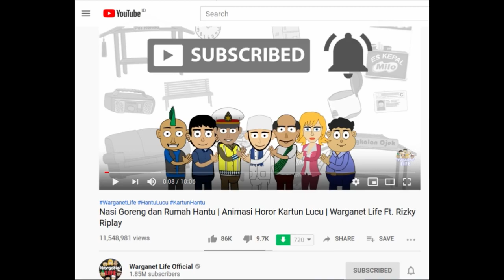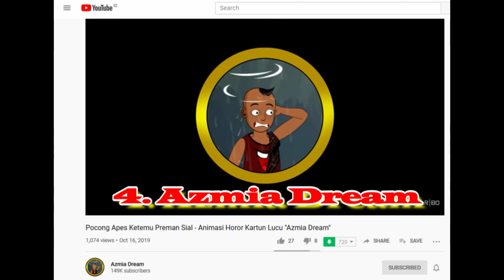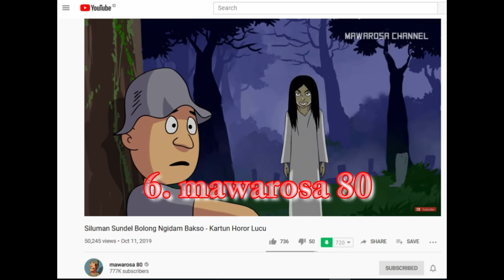Kartun Horor Pocong Lucu dan Super Kocak Indonesia | Kompilasi 7 Channel Youtube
Kartun horor lucu Kompilasi 7 Channel dari Indonesia yang recommended versi saya, urutan yang saya buat tidak berdasarkan rangking, tapi hanya untuk memudahkan pencarian dan bukan untuk memberikan penilaian. Yang saya tampilkan disini hanya 7 channel saja, sebetulnya masih banyak yang lain, silahkan isi nama-nama channel Horor yang lucu dan super kocak selain yang saya tampilkan ini menurut pendapat teman-teman di kolom komentar  :
1. Warganet Life Official
2. Horor Lucu
3. Firma Animation
4. Azmia Dream
5. Irpan dan Luki
6. mawarosa 80
7. Wowo Dan Teman-Teman